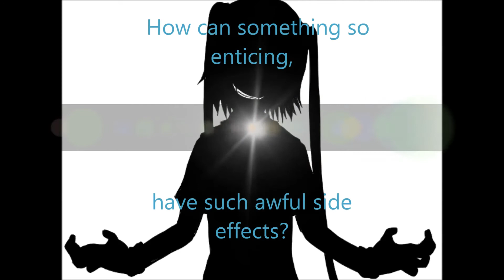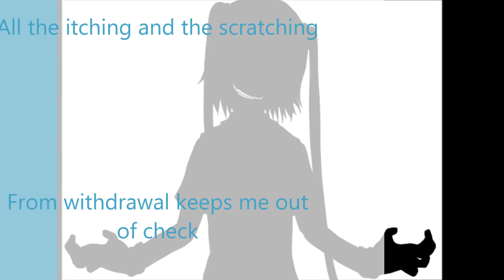【Asai Yaruki】 Crystalline 【UTAU】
I am still using his V2 since god knows when.
Its pretty old.
It includes some phonics to make his engrish more English.
So I tested it with this song some and I kinda like the results.

Sorry guys I want and English version for him but Chezzy's reclist might be too much for me. XD

VSQX,& Instru by: CIRCRUSH
Composed by: CIRCRUSH
Vocals: Asai Yaruki [A.K.A. Alexandric]
Original Vocals: Megpoid English